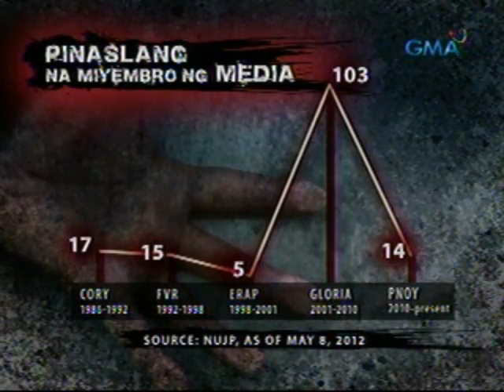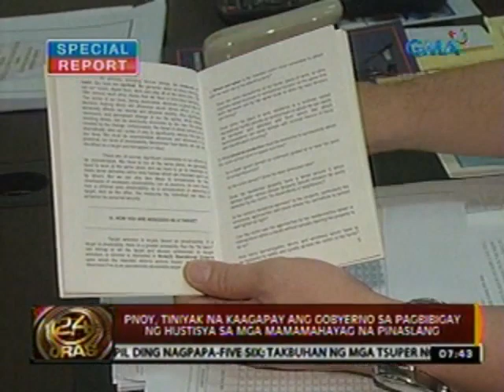24 Oras: Maguindanao Massacre, maituturing na pinakamarahas na pag-atake sa mga mamamahayag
24 Oras is GMA Network's

flagship newscast, anchored by

Mike Enriquez and Mel Tiangco.

It airs on GMA-7 Mondays to

Fridays at 6:30 PM (PHL Time)

and on weekends at 5:30 PM. For